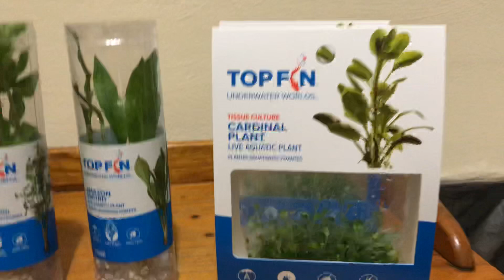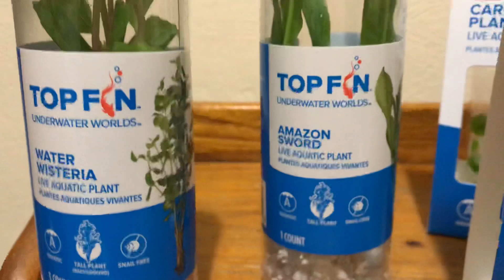Planting TopFin aquarium plants, From PetSmart, Amazon Sword, Wisteria, and Cardinal plants.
Here I am planting the aquarium plants that I purchased from PetSmart They are TopFin Brand.
The aquarium plants purchased are an Amazon Sword which is a tall plant and only one comes in the package, but I tried to split it up and I don't think I got any roots on the split part... Maybe it will grow roots on its own... I also planted Water Wisteria in which 3 plants came in the plant tube and I planted 2 in each tank because it achually came with 4 which is a bonus. Then I proceeded to plant the taller Cardinal plants in the mid to back of the tank and the smaller ones towards the front of the tank.
Here is a link for aquariums on Amazon
Here is a link for TopFin products on Amazon
Here is a link for the keyword Guppy on Amazon